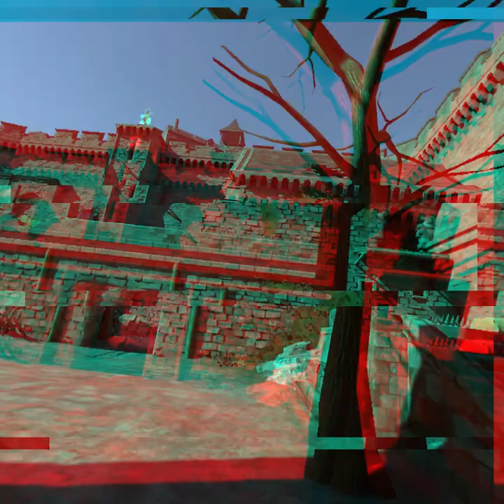Violence is wrong 375 Grenades !!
Check out the time stamps for the highlights And vote on your favorites in the comments

0:00 ***
0:20 ***
0:35 ***
0:50
1:10
1:50 ***
2:10 **
3:05
3:35 ***
4:05
4:25  ***
4:45 *
5:25
5:50 **
6:15
7:00 ***
7:15 ***
7:45
8:00
8:20
8:35
8:45
9:05 ***
9:15 **
9:35
9:50
10:15 ***
10:40
10:57 ***
11:40
12:30
12:50 ***
13:20 ***
13:45
Blade And Sorcery (Oculus Quest 2)
Mods
Blade Summon **
Extra animated U12 **
Painful Death SFX Nomad ***
Berreta Mod ***
John Wick armor
Starwars Rebels armor
Beam Sabers ***
grenades  ***
Hitman hardballers ***

All these playthroughs are under YouTube Creative commons so feel free to sample the clips in videos if you see anything you like.